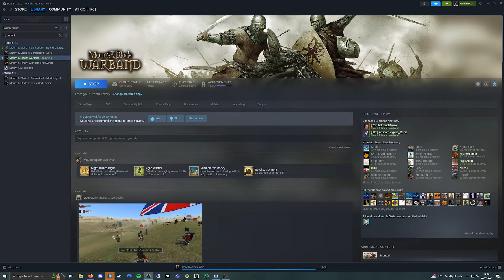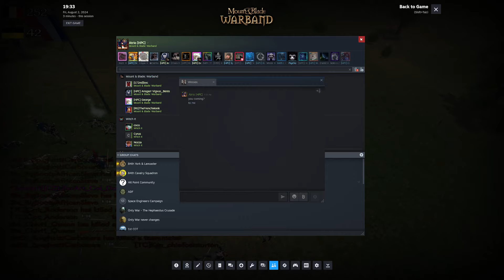Mount & Blade Warband: Napoleonic Wars RG 02/08/2024